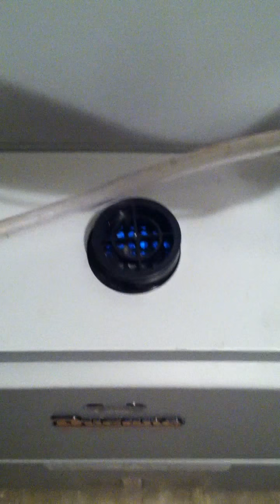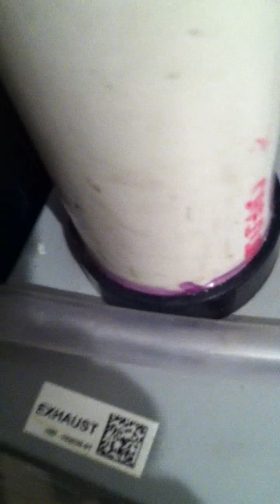Ducane Furnace pt1